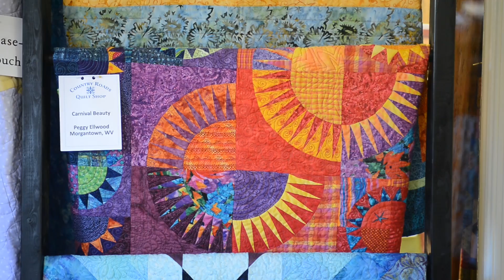Seneca Center hosts 'Celebration of Quilts' 6-6-14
The Seneca Center is hosting a quilt show, with hundreds of locally-made quilts on display.